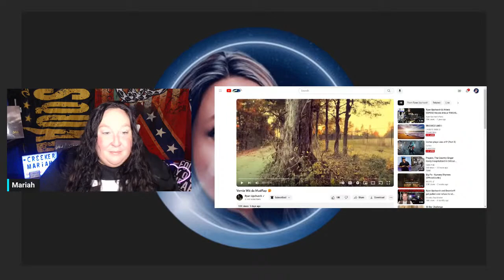Vernie Wit da Mudflap 🥱Upchurch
Channel Support: $CREEKERMARIAH